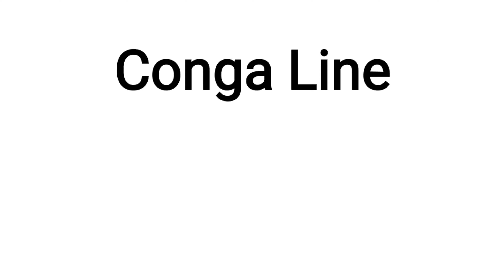conga Line (Low Improver) Line Dance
Count: 32   Wall: 4   Level: Low Improver

Choreographer:
Jean-Pierre Madge (CH) - May 2022